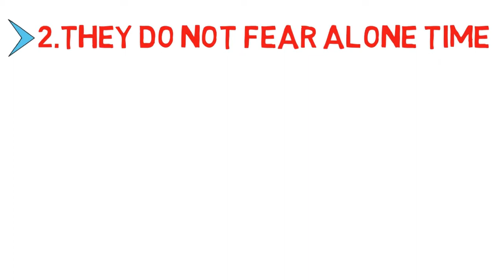7 Things 🔥Mentally Strong People Never Do || Secret Habits of Highly Successful People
"7" things Mentally Strong People Never Do

mentally strong people,
mentally strong,
13 things mentally strong people don't do,
signs of mentally strong people,
how to be mentally strong,
18 things mentally strong people do,
things mentally strong people don't do,
13 things mentally strong people dont do,
how to become mentally strong,
being mentally strong,
13 things mentally strong,
how to get mentally strong,secret of mentally strong people,
1 secret of mentally strong people,
signs you are mentally strong,
what mentally strong people don't do